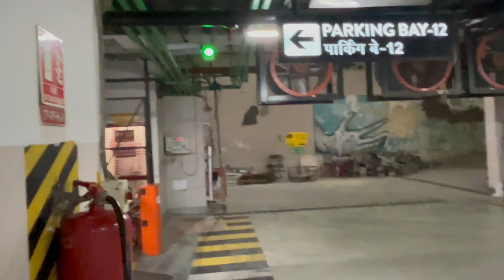NEVER SEEN BEFORE AREAS OF CONNAUGHT PLACE! | VLOG 73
Hey guys welcome back to my vlog!